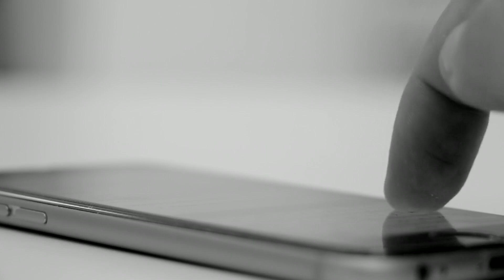🔴蔡天鳳仔女已知道媽媽死亡消息！反應令人心痛！41歲男涉助罪犯潛逃暫控協助罪犯罪！下周一提堂！｜日更頻道